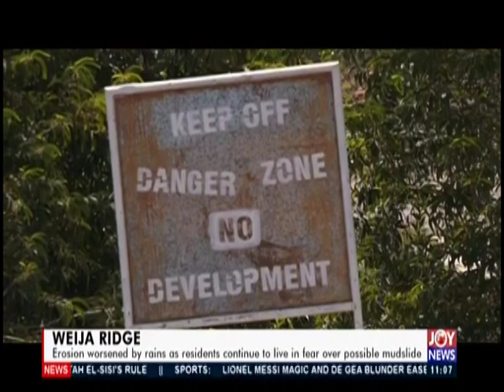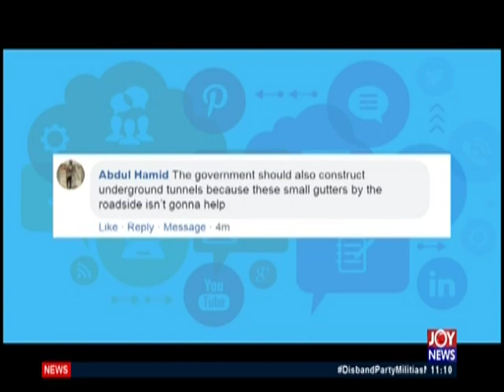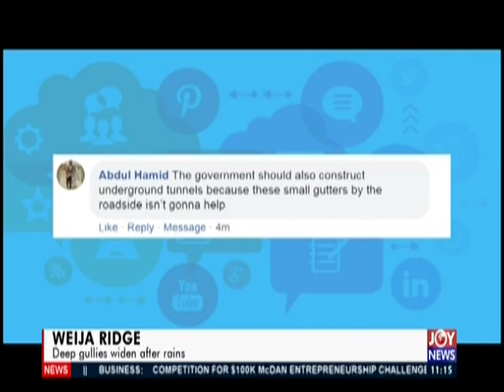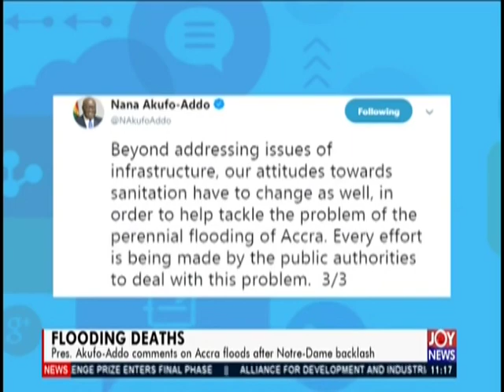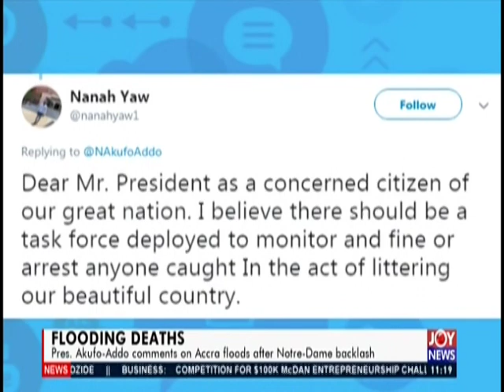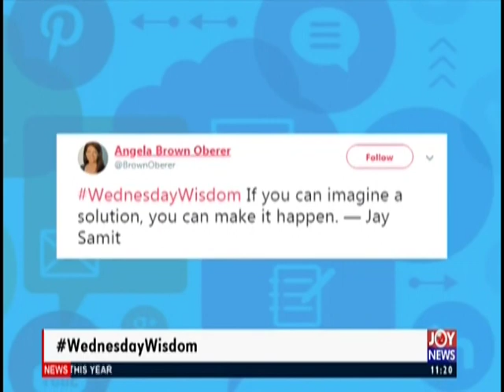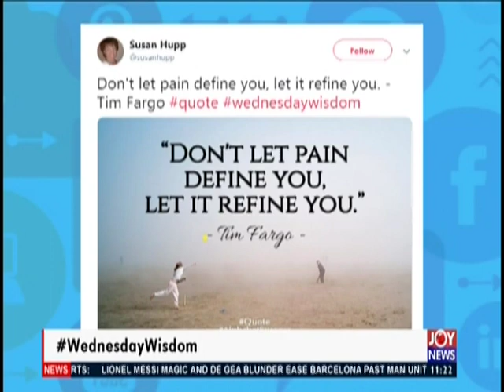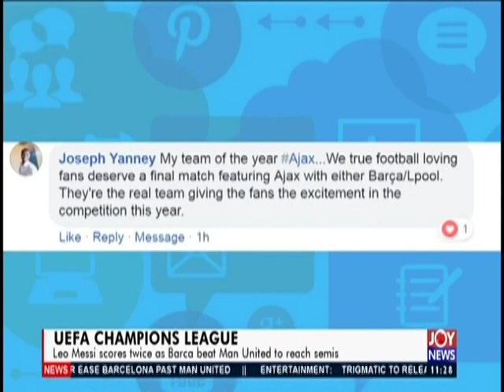JoyNews Interactive (17-4-19)